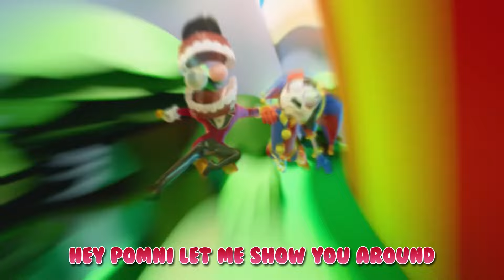Caine Sings A Song (The Amazing Digital Circus Parody)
Beat by YDOT._

+ PS4 - DonFraserNash

Caine

Welcome to the amazing digital circus

I said welcome!
This is your home you can never leave
Why are you trying to flee?
That’s an impossibility

I said welcome
I’m your ringmaster
Welcome
I’m the broadcaster
Welcome
To the video game little Pomni

I’m Caine!
“Creative artificial intelligence networking entity”

Hey Pomni let me show you around
Here’s the tent here’s the grounds, ok that’ll do for now
Let’s get into the games, what can we play?
Gather the gloinks, it’s life or death okay?!

I’m joking, I kid, I play
But seriously be careful your mind will rot away
Cosmo obstructed just the other day
Now his mind will be glitching for eternity

Oh no look out below
The gloink queens hungry, oop gotta go
Business with the bubble, and problems programmable
The npcs codes ain’t written yet, they’re unstable

Everybody always comes to me with their questions
They think I know, but all I’ve ever known is this digital session

I said welcome!
That’s an impossibility

I said welcome
I’m your ringmaster
Welcome
I’m the broadcaster
Welcome

I’m Caine!

Pomni! Likes wondering I see
You found so many exits I wonder what they mean
I put them all there to keep you lot happy
But who needs happiness when there’s quests to complete

Once again you glitch off the map and find a friend
oh Wow he’s so intelligent but eh, end
We can’t have npcs in the main lobby
‘How would I know who the humans are?’

I said welcome!
That’s an impossibility

I said welcome
I’m your ringmaster
Welcome
I’m the broadcaster
Welcome

I’m Caine!